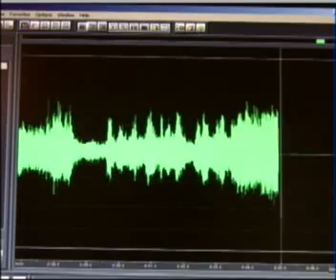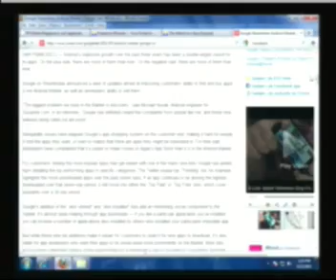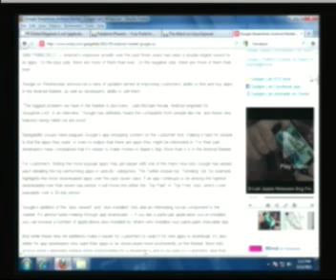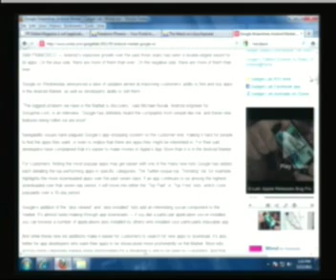Ernest Hancock: Update on Freedom's Phoenix Magazine -- 05/12/11 -- 5of8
Ernest gives us an update on the Freedom's Phoenix Magazine